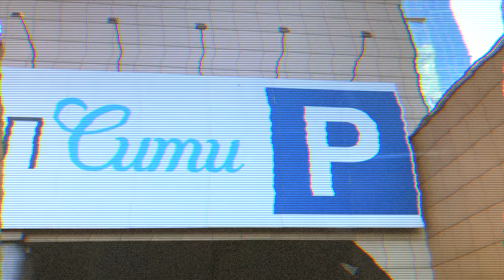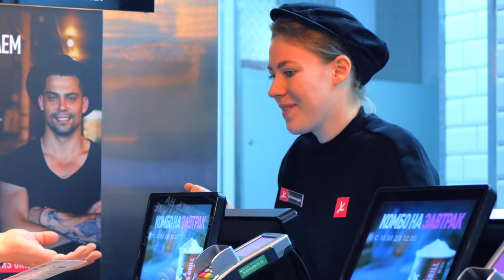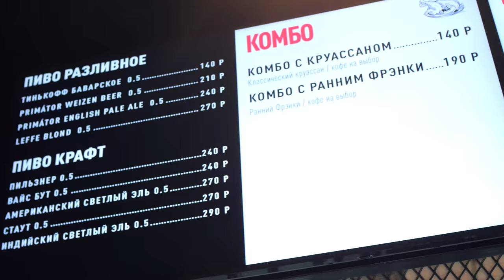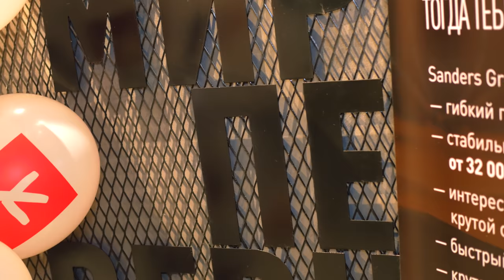Ресторан от KFC - SANDERS GRILL by kfc | Обзор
Что особенного для нас приготовили KFC? Ну вот к примеру они открыли заведение, где нет панировок, нет фритюра. Тут курицу готовят на гриле.